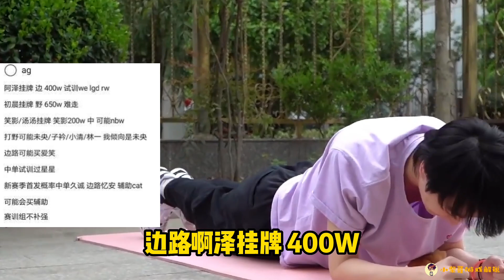AG大瓜：初晨比啊泽多250W挂牌，无人问津，啊泽比笑影多200被疯抢